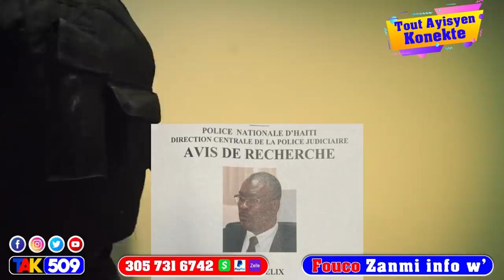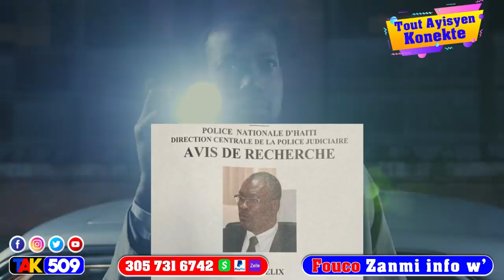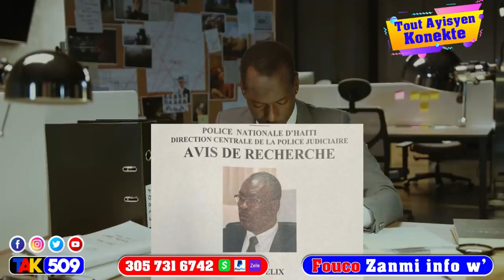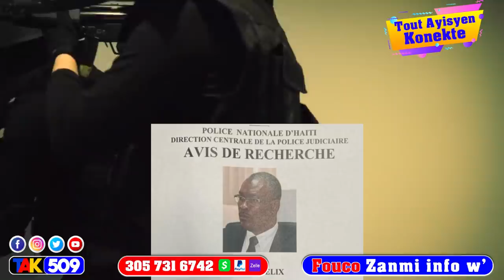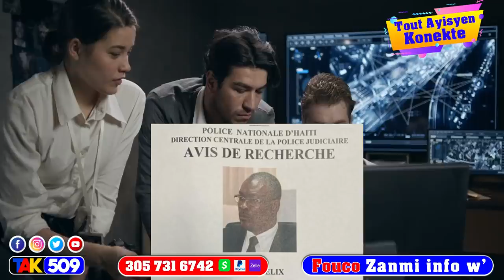Wouch manman Lapolis jwen moun Ki fè touye prezidan…Martine lage tout verite men detay yo / FOUCO